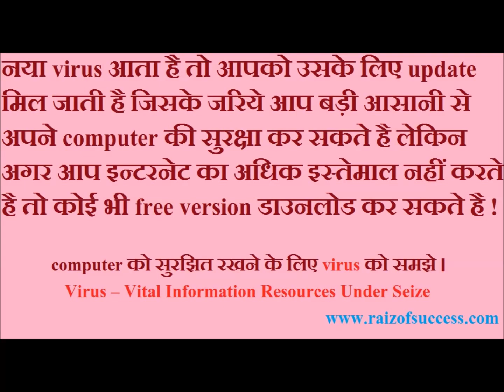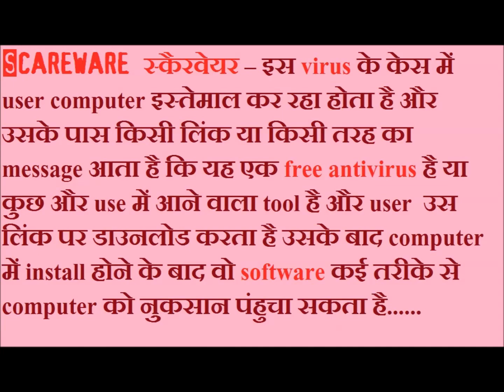how to remove computer virus tutorial hindi me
antivirus programs
cheap antivirus
antivirus protection
antivirus software reviews
antivirus program
compare antivirus
antivirus reviews
antivirus comparison
buy antivirus
ca antivirus
antivirus
antiviruses
compare antivirus software
antivirus removal
antivirus review
Virus Protection